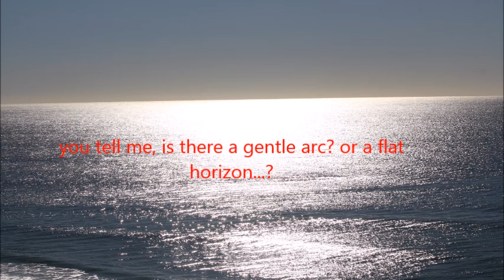Flat Earth?..or Sphere Earth?...take a look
photos taken from Queensland, Gold Coast Australia , May 2o15...

you decide,is there a slight curvature on the horizon, which in turn leads to a more continuous curvature, creating a sphere or ball , or planet, or are we a flat earth...

I'm open to both philosophies, as they both have amazing potential theories